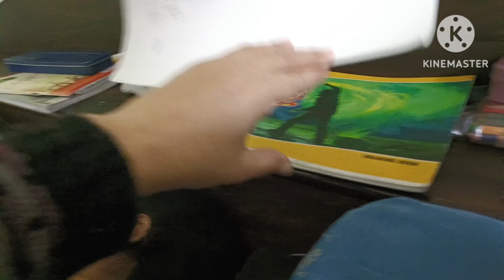Salu ki Maggie recipe 😋 & Daily routine with kids ❤️@sisbrovlogs4539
daily swag
daily routine
daily vlog
daily vlog
daily vloggers parody reaction
daily vlog
daily vloggers parody
daily vlogger